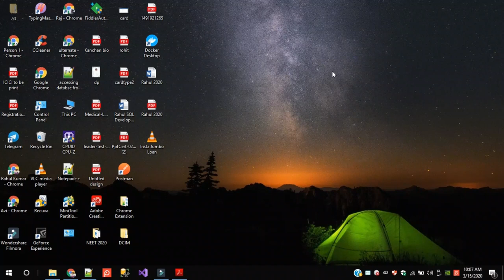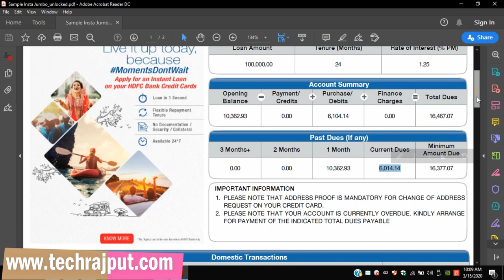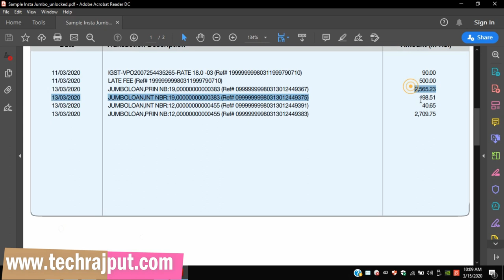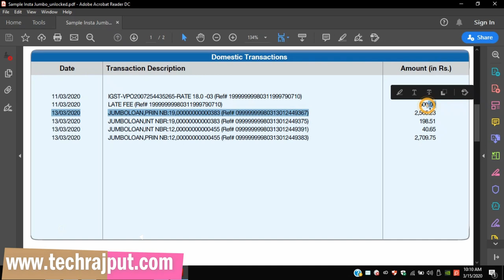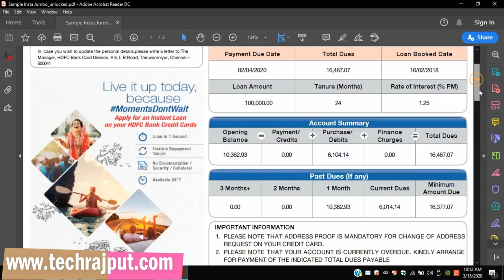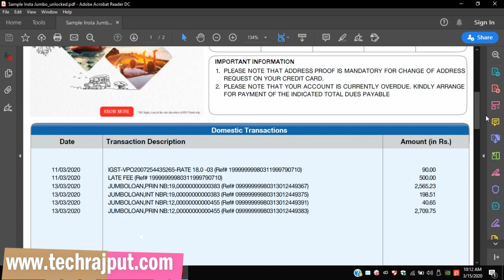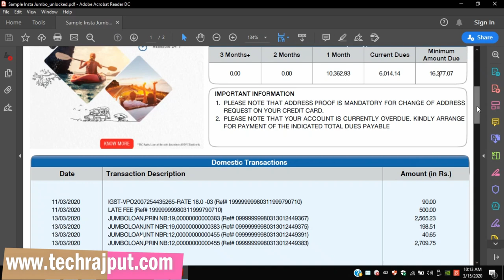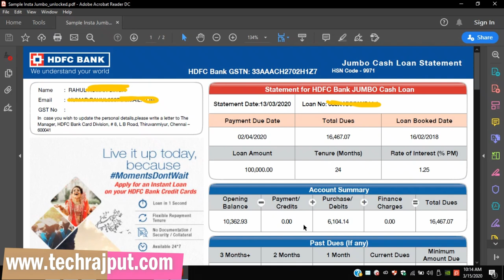Insta Jumbo Loan EMI Not paid in time? Full Information in Hindi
What will happen if we do not pay the HDFC insta jumbo Loan emi on time. Watch the complete video for information.